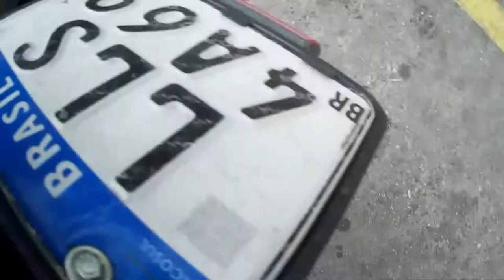CALIBRANDO PNEU NEXT 250 + SUSTO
NORMALMENTE ANDO COM GARUPA POR ISSO PREFIRO
27 NO PNEU DIANTEIRO
33 NO PNEU TRASEIRO
TMJ